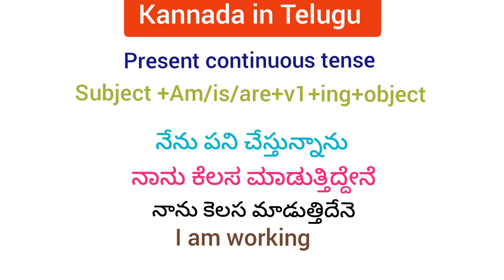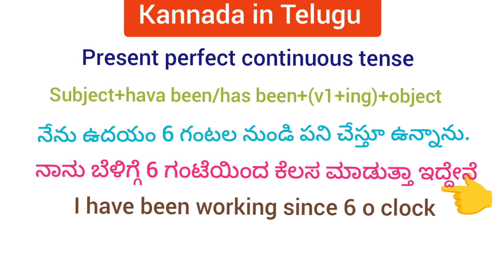present tense in kannada through Telugu and English.@learnmultilanguages